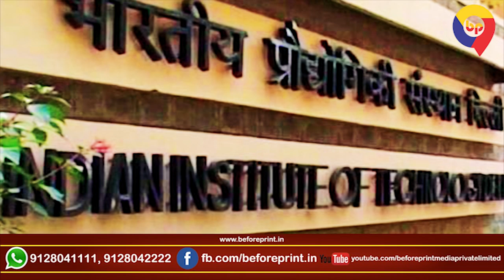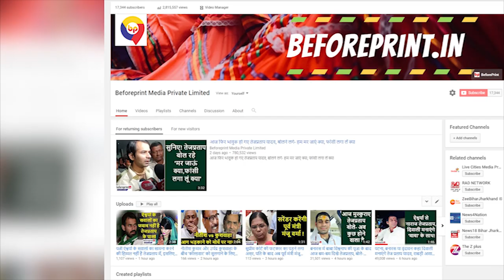बिहार में खास है IITians का ये गांव, एक घर की बेटी दूसरे घर में बन जाती है बहू